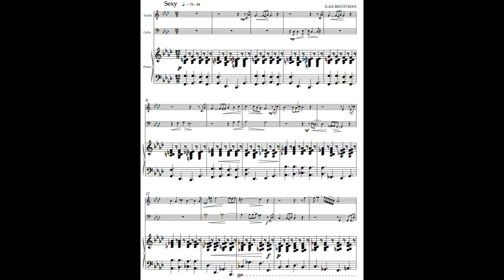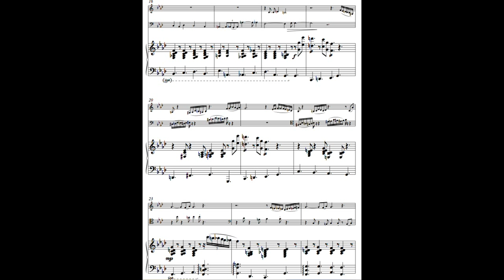20 Jazzy pieces for piano trio: Jazzical No. 3 (of 20) by Ilan Rechtman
20 Jazzy pieces for piano trio (violin, cello, piano) composed by Ilan Rechtman and are 100% original. The score and parts are available for purchase (in PDF format, for download) for $10, or the entire "Jazzicals" book of 20 such pieces is available for $90.

for more details.

Musicians in this recording:  Ilan Rechtman, piano,  Claudio Cruz, violin,  Iris Regev, cello

Biographical notes about Ilan Rechtman:

Ilan Rechtman's works have been published by the Theodore Presser Company, USA, St. Hofmeister Musikverlag in Leipzig, Germany and Bottle Cello Publishing in San Francisco, USA. His compositions "Rondo Op. 5" and "Fanfare by the Red Sea" have been commissioned and conducted by Maestros Zubin Mehta and Lorin Maazel, respectably.
Rechtman was also commissioned to compose a special work for the 125 years celebration of the Chautauqua Music Festival.

In the 2008 Beijing Olympics, Rechtman's music was used by Nastia Liukin when she won gold medal in her floor exercise. (The piece is also available for purchase on Rechtman's Some of Rechtman's orchestral compositions have been performed by the Boston Pops, Pittsburgh, New World, Augusta, Grand Rapids & Cape Cod symphonies. Rechtman also wrote scores to various films, as well as to the long running "Esperança" telenovela. Rechtman has recorded several CDs on various labels, among them Naxus, Bis, Well-Tempered Productions, Meridien, Omega-Vanguard, Cembal d'Amoure, and others.

llan Rechtman gave his first performance as pianist with the Israel Philharmonic at age 11, performing Mozart concerto in D minor K. 466.

In 2007, Ilan Rechtman was nominated as music director of the Tel Aviv Museum of Art concert programs, the largest presenter of concerts in Israel, a position Rechtman holds till present.